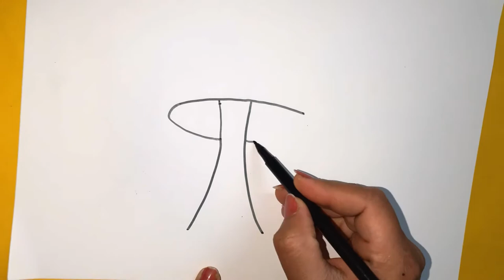How to Draw Mushroom Plant| Drawing of Mushroom | Red Mushroom Kidsland Entertainment| imadhirasaini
1:31 Colouring 😍😊😍😊😍😊😍

Kidsland​ Entertainment

Mushrooms are defined as heterotrophic macrofungi (Ascomycota and Basidiomycota) with characteristic fruiting bodies that are either epigeous (of fruiting bodies above the ground) or hypogeous.

There are so many types of mushrooms -- at least 14,000 -- though only about half are OK to eat. But almost all the mushrooms we eat in the U.S. are the white button variety. Why not branch out? Other common types include cremini, portabella, maitake (also called hen of the woods), shiitake, enoki, and oyster. Each has its own unique shape, flavor, and texture.